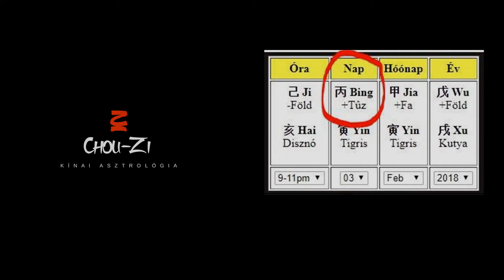2018 és az elemek: a fa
Éves előrejelzés a fa jegyében születettek számára 2018-ra,
a föld Kutya évére.

Hang:
chou-zi